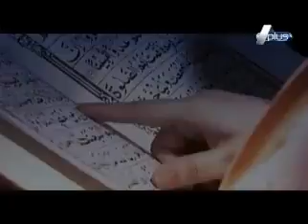Rahim Shah BEST Naat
ya allah ue rehman